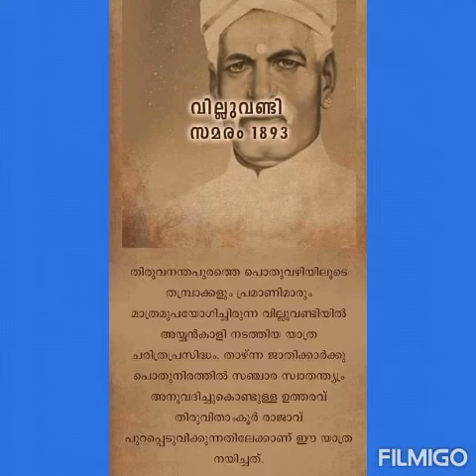August 28, 2021